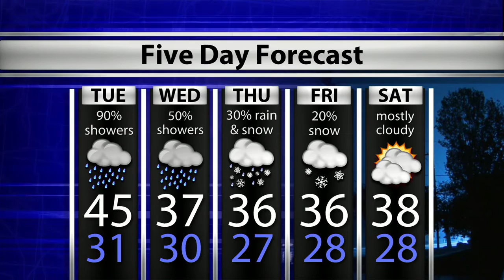WTIU Newsbreak, February 3, 2020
WTIU's Joe Hren Reports on the first Indiana LGBTQ Statehouse Day, a new texting tool available to Hoosier teens who want to quit vaping, and a proposed four-lane highway that would improve southwestern Indiana's connection to I-69.